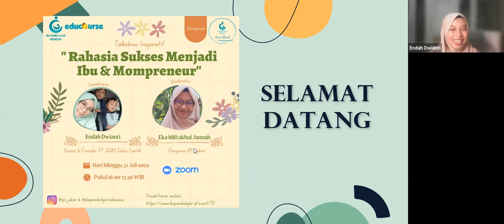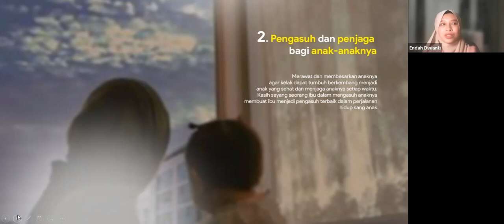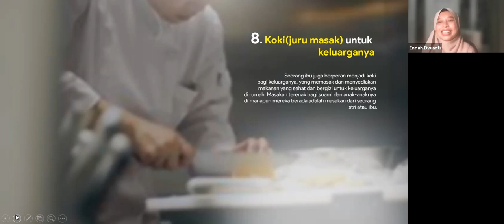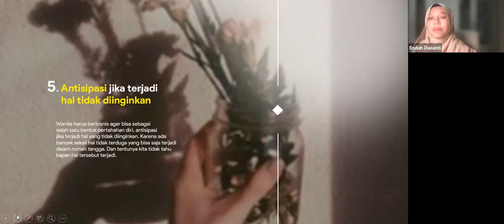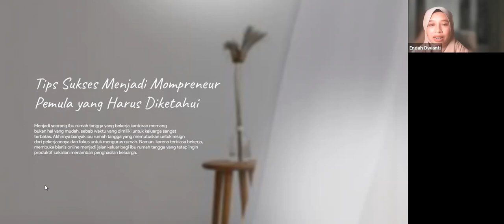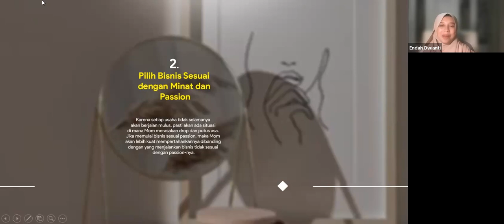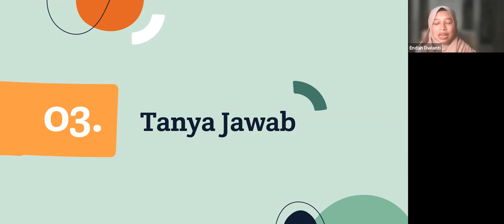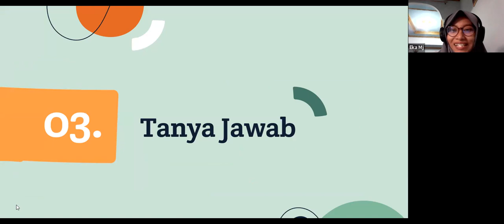Talkshow Inspiratif : "Rahasia Sukses Menjadi Ibu & Mompreneur."